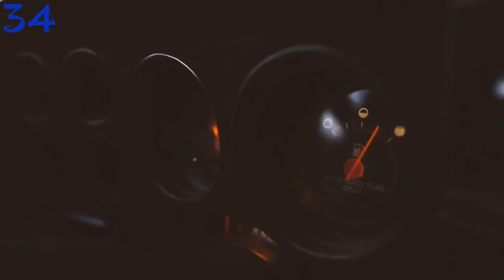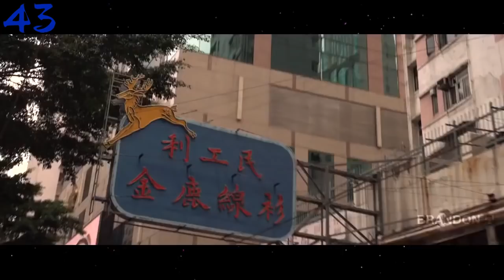Daily cube #382 | Ежедневный коуб #382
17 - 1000 HP Twin Turbo Huracan smashing the streets - RAW SOUND!